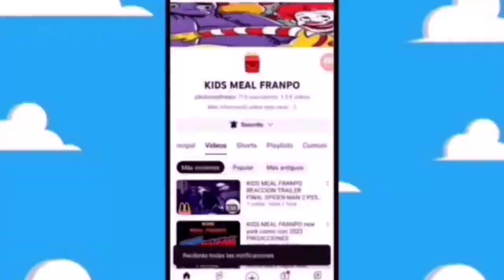villanos#424 HOT TOYS jakks pacific villains kengan ashura season 2 part 2 agosto 2024